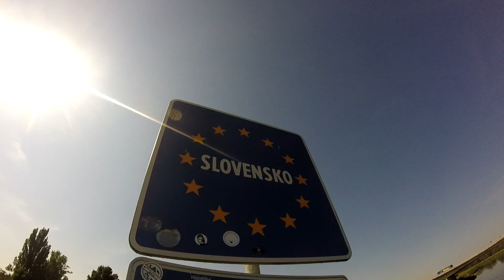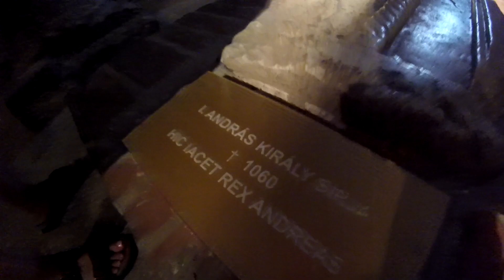Balaton 2019 Road Trip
The remix music i used.

Stick Figure - Dub Remix of Slightly Stoopid's "2am"
Masego + FKJ - "Tadow"  [soul / funk]